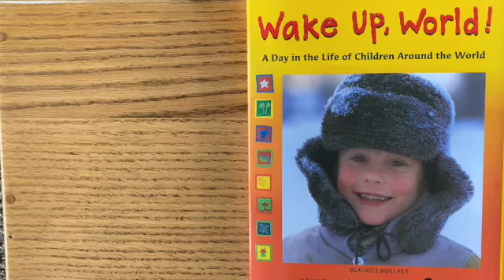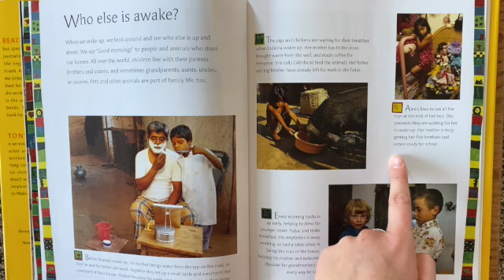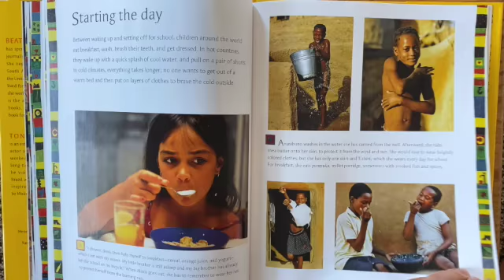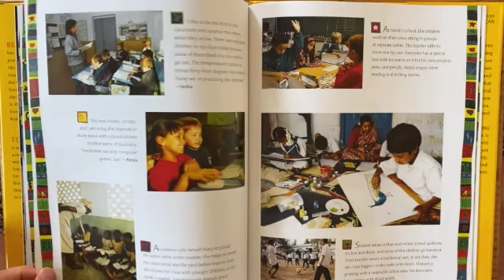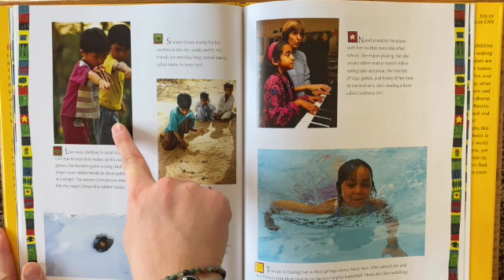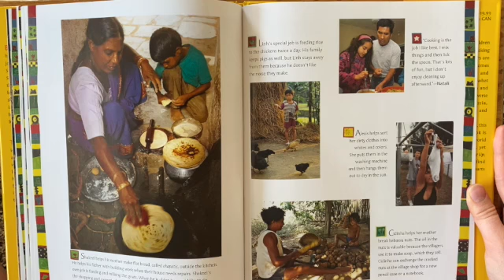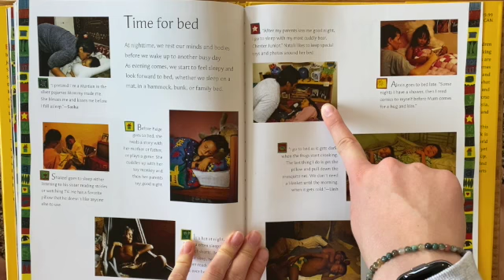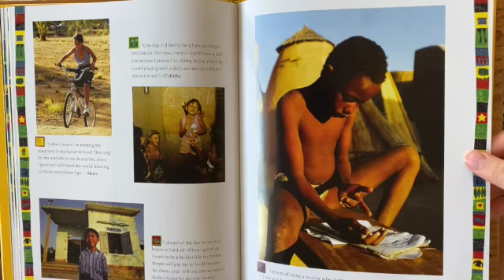Wake Up World- Guided Reading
In Lauren's final book reading, she shares "Wake Up World" by Beatrice Hollyer. Where in the world are you?